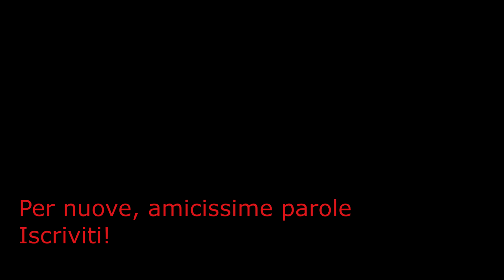KIERKEGAARD !! AVVENTO FILOSOFICO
Buongiorno e benvenuti a questo nuovo episodio della seconda edizione della serie a cadenza giornaliera sulle frasi filosofiche, che concedono un dolcetto non per il fisico ma ma per la mente. Buona visione e buona  giornata!

Manuali di Storia della Filosofia:

Le musiche utilizzate sono:
Dominique - Soeur Sourire